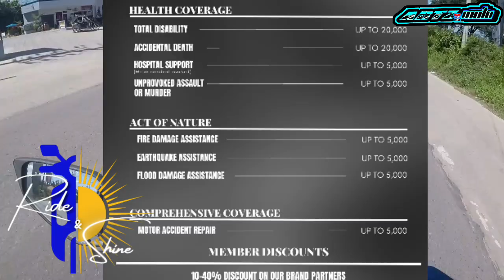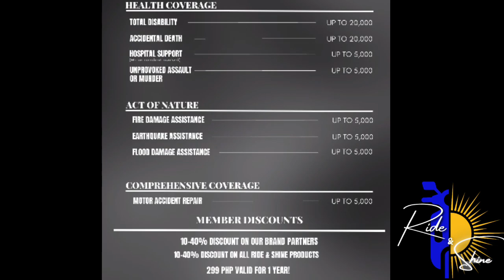How to Travel to Saint Vincent Ferrer?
When you travel, you become a representative of your own home. You share your culture through your actions and practices and leave an impact on the locals and the destinations.  ❤️💯

In this way, you can practice responsible tourism with these simple but positive and impactful actions: 🤗
1. Respect the culture and traditions of the place you’re visiting.
2. Be courteous when interacting with locals.
3. Buy locally made products to support the local economy.
4. NEVER litter and vandalize.
5. Be prepared before traveling. Pangasinan residents are encouraged to register at the pangasinan.tarana.ph while tourists outside Pangasinan must register at s-pass.ph for contact tracing.

for more information to help you plan your trip to Pangasinan.